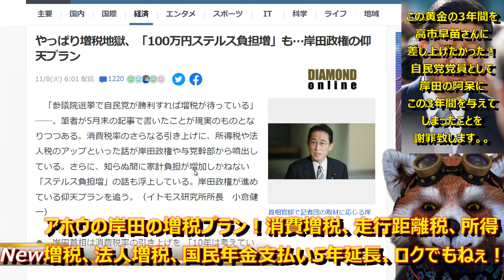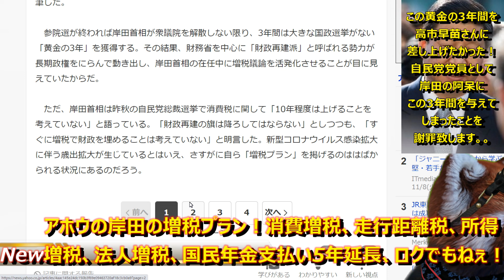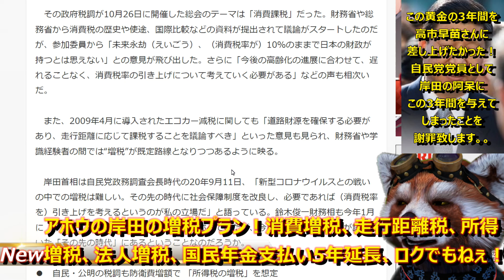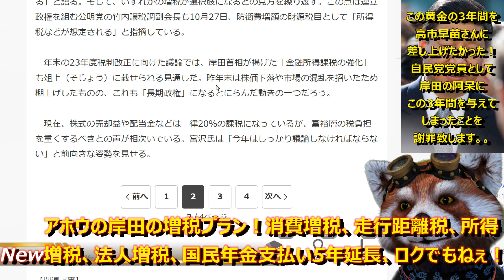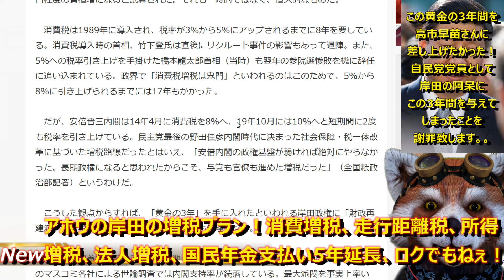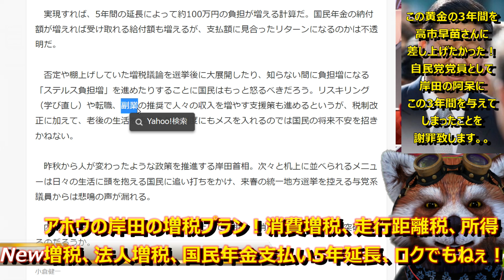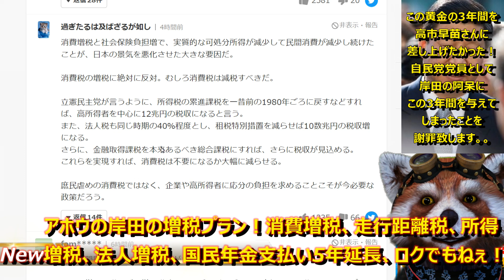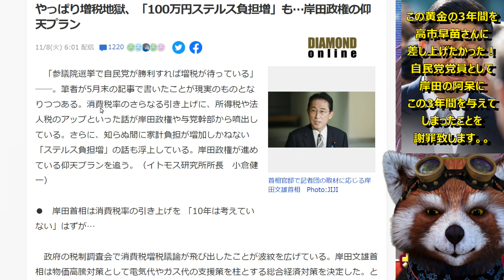【ぎゃぁぁぁ！『岸田のアホウの増税プランが異常』ステルス増税100万円♪】黄金の3年間を増税に費やす気か岸田ぁ！不良外国人への生活保護を閣議決定の異常行動、防衛費増額すらも増税のネタにしやがったなぁ！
岸田じゃなくて高市早苗さんが
この黄金の3年間を獲得していたら
日本ってとっても良くなっていたはずなんだけどね。。。
選挙って本当に大切だわ。

●編集ソフト
①PowerDirector 20 Ultimate Suite 通常版

●キャプチャ
①avermedia2puls